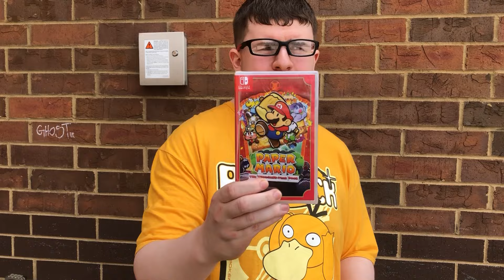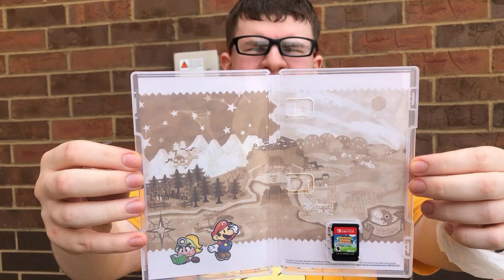ULTIMATE Paper Mario Thousand Year Door Remake Unboxing! | Nintendo Switch